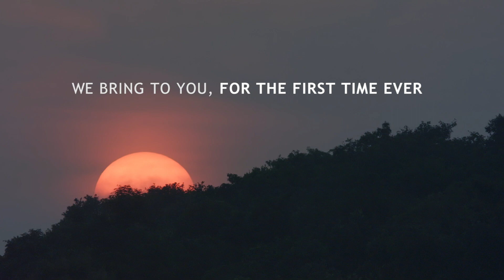The Secret Life of Bhopal Tigers - Trailer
We are thrilled to release the trailer of our film “ The Secret Life of Bhopal Tigers”

Get ready to witness the story of extraordinary adaptation and co-existence. We reveal you for the first time ever the incredible story of tigers living in Bhopal City though night vision camera traps.

This documentary will take you through their secretive life and our findings on how these tigers are able to adapt and survive so close to the city without causing negative interactions with humans and What is helping them to thrive inside city.

Without of the help and support of so many people, we would not have succeeded in showing you the rarely seen and never before told, the incredible story of Urban tigers in the Bhopal City.

MP Tiger Foundation Society @mptfs.official

My sincere gradate to the entire team who have contributed and believed in this project

Please do share the trailer with your friends and followers and we would love to hear your thoughts on the trailer.

Research Team :

Dr Shekhar Kolipaka
DP Srivastava @wandering_wolf_dp

Field Support Team :

Shakti Kumar @__shaktikumar__
Amit Kumar @antevasin_amit
Sharma Raj @rajadhiraz
Gajendra singh @gajendra.s.7
Bhopal Forest staff

Production Team:

Executive Producer : Sharma Raj @rajadhiraz
Editor George Thengummoottil @georgethengummoottil
Script writers Aditi Rajgopal @padiborealis  Deepti Rao @diptearao
Music Elwin James @elwinjameswilmot
Jayaprakash @jayaprakashjanardhananmusical
Shiva - Poster Design

Our sincere to
Ramnesh Gir CBI DG @wildexpression.india
Vaibhav Srivastava SP Cyber Crime
Aly Rashid @alyrash
Aruneshwar Saran Singh Deo
Rajat Saclecha - Additional SP South Bhopal
Kalyan Varma @kalyanvarma
Karthikeya singh @wfsindia

Well wishes and Supporters
Dr R P Raju
Dr Soma Raju
Kasi Raju B
Suresh Kanumuri
Sarath Champati
Swathi M

Acknowledgements
Mitra Sankuratri @dream.extream
Jitendar Govindani @jitendergovindani
Pallavi Laveti  @wild_in_raw
Uma Chodavarapu
Srivastava Marella @srimarella
Srikanth Mannepuri  @srikanthwildlife
Bhargav Shandilya @bhargavshandilya
Ashok - ASTRO CAMERA TECH

If you have enjoyed watching please give a follow on Instagram handle @naturecandidproductions to hear more updates about this documentary.